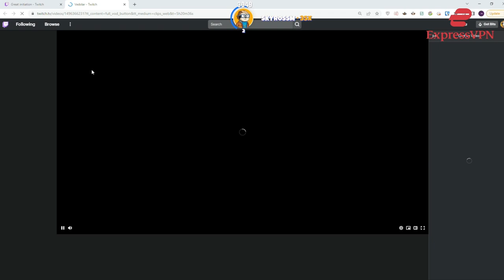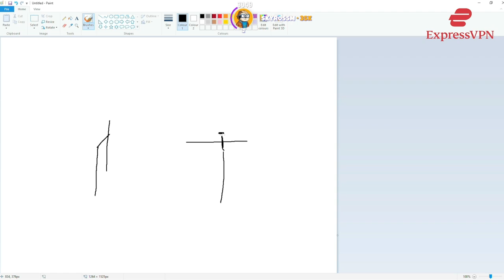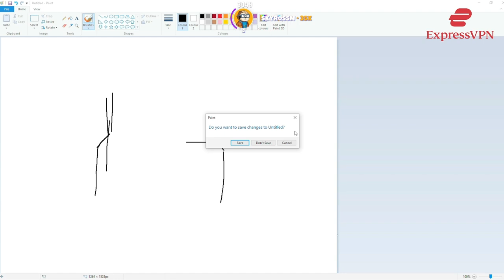Koil Reacts To Ved Getting Shot | No-Pixel 3.1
Don't Be toxic Its Just RP